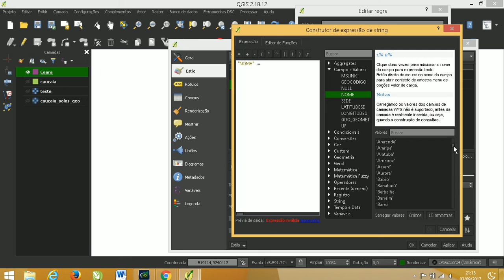Selecionar ou destacar município (feição) baseado regra no QGIS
Olá pessoal!
Indicamos para vocês alguns cursos na área, com eficácia comprovada:
Curso de GEOPROCESSAMENTO - Usando o QGIS e o Google Earth, o de melhor custo beneficio do mercado
Curso Google Earth para sala de aula

0:01 Olá
0:03 Leia e descrição do vídeo

Confere também esse bom, bonito e barato curso de AutoCAD.
Curso Online de AutoCAD sem mensalidades e com Certificado Digital gratuito. O Curso Online de AutoCAD da WFour Cursos conta com um ambiente de aula intuitivo, disponível 24 horas por dia, 7 dias por semana. Mais de 50 mil alunos já aprenderam com esse curso.